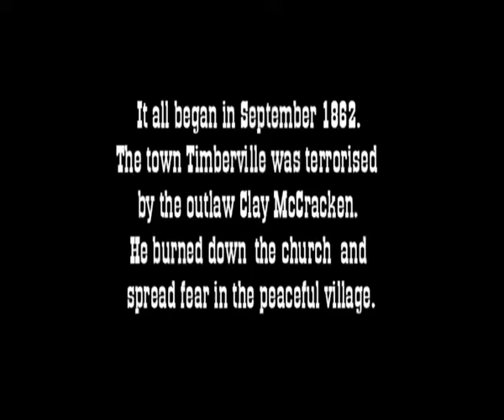THE DUEL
An epic tale of law and evil in a desert town in the northern west in 1862. Directed and written by Christopher Johansson in 2003. Thanks to Johan Tarland, skilled photographer, who made a marvelous job with the photo.